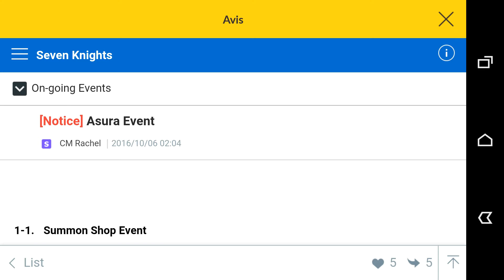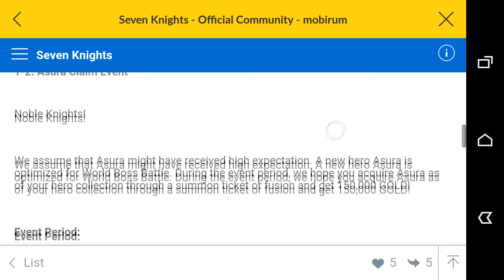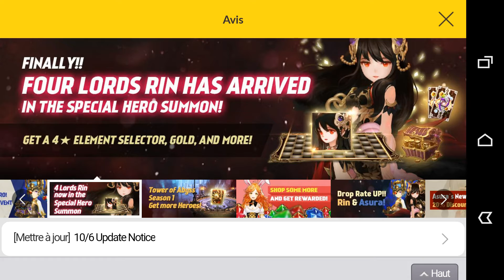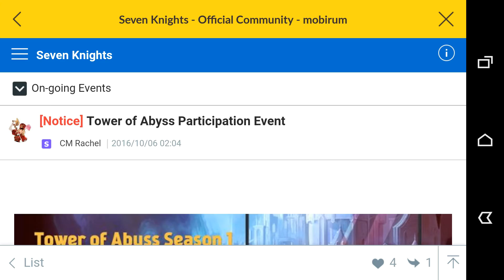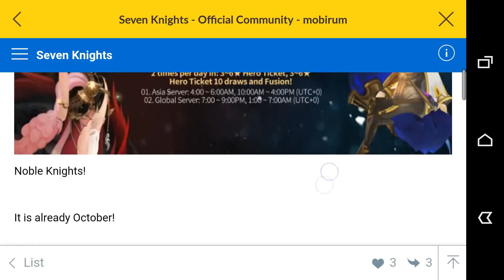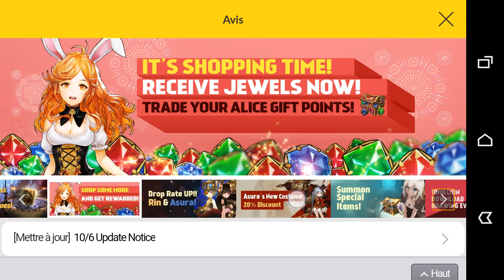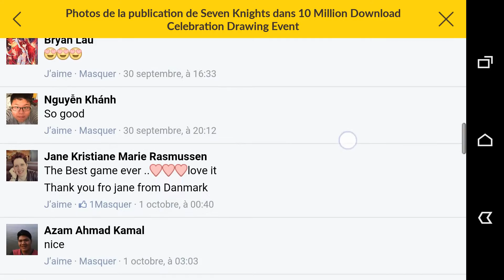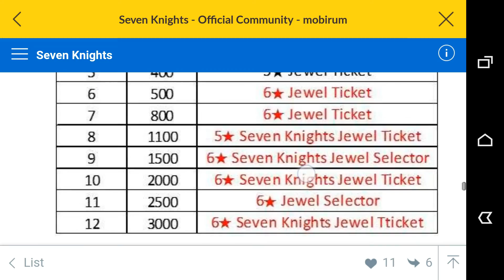"Seven Knights" MAJ 06.10 [FR]